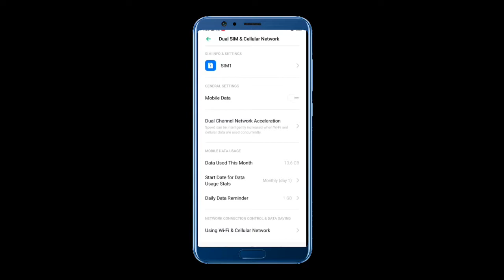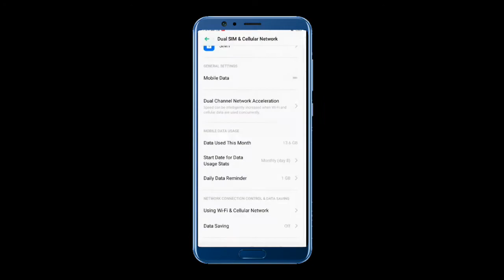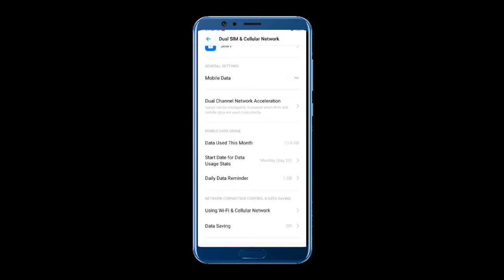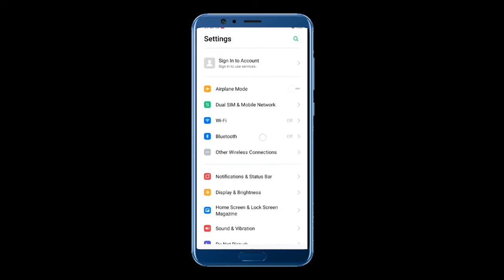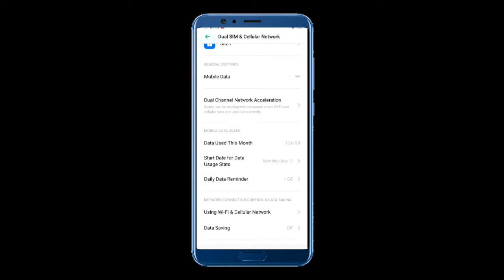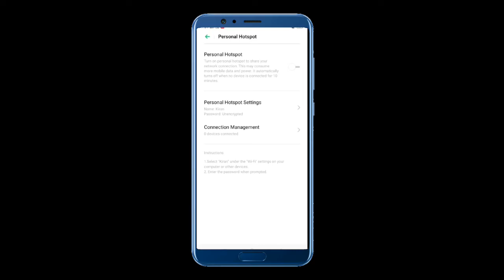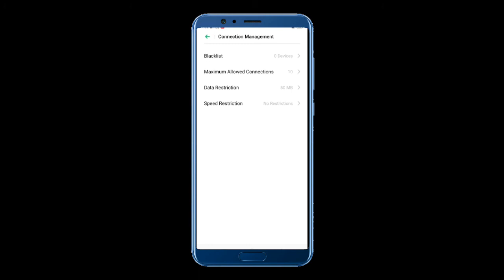Realme mobile new Android tricks and tips Telugu | రియల్ మి మెుబైల్ ట్రిక్స్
Realme Smart phone Network Tricks Telugu video